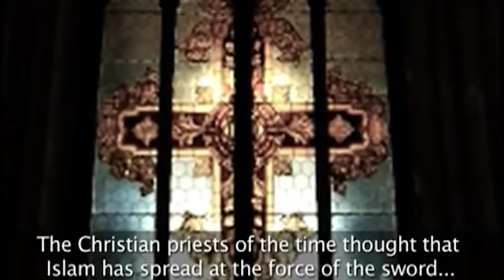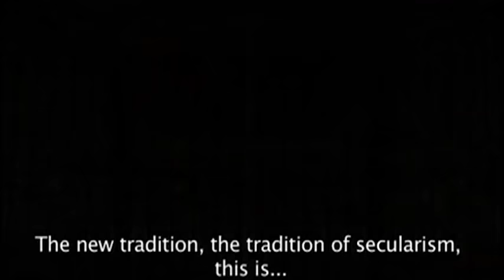Hazrat Mirza Ghulam Ahmad Qadiani: The founder of the Ahmadiyya Muslim Community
Historical documentary examining Hazrat Mirza Ghulam Ahmad Qadiani's (of Qadian) role in defending Islam during the era of the British empire.